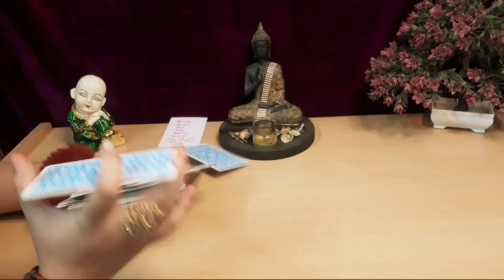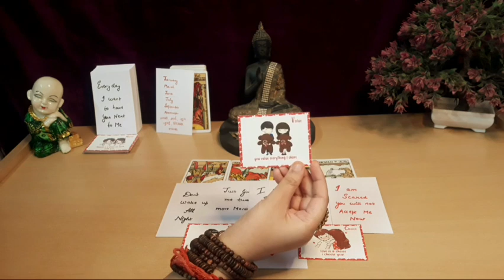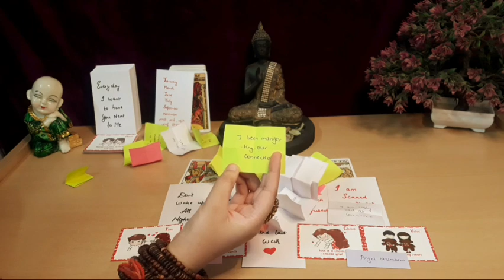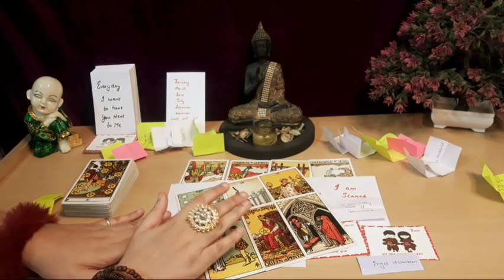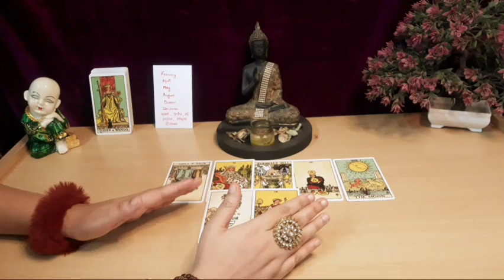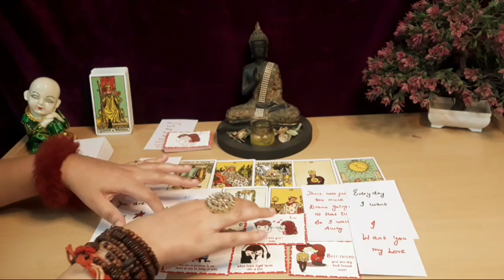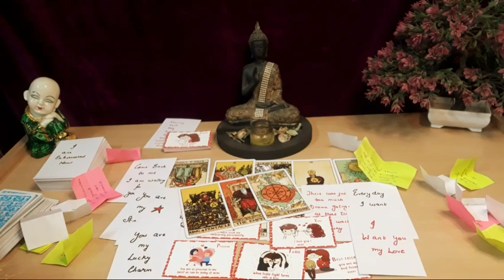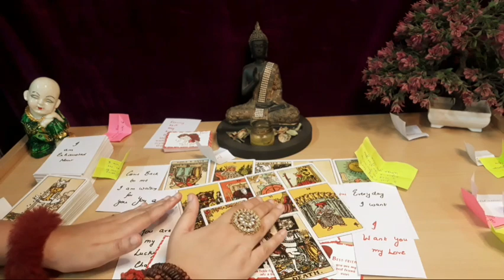💕😍Current Feelings + Messages Next Action & When 😍💕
Om Gam Ganpate Namah🙏🏻 Om Sai Ram  🙏🏻

🙋Hey Guys!!

The Divine Ffortune 709 Taarot is not merely a channel but family. People from all caste, gender, religion and country are welcome here.

Video Highlights:

Choose Your Birth Month

Introduction (Important) : 0:00
Pile 1(January,  March, June,  July, September,  November)  -  1:06

Pile 2 (February, April, May, August, October, December) -  17:11

براہ کرم میرے چینل کو سبسکرائب کریں ، ویڈیو کو لائک
 کریں اور اپنے کنبہ اور دوستوں میں شئیر کریں ، خدا آپ کو خیرمقدم کرے ، آپ سے محبت کرے